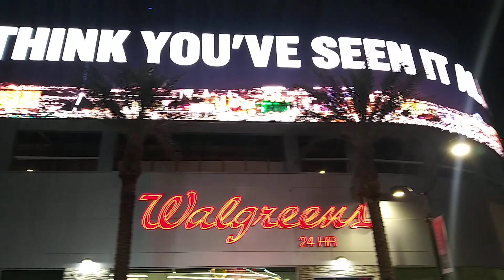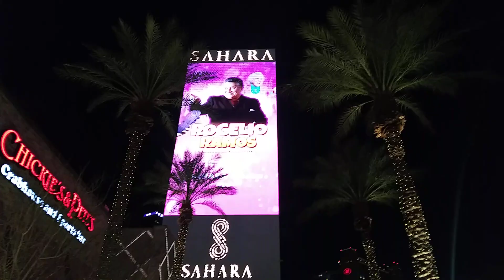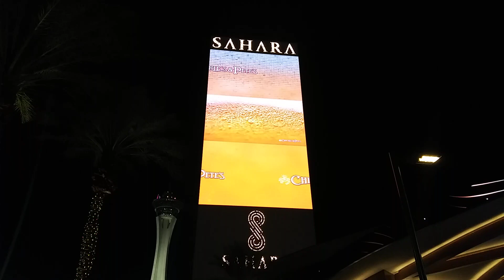DETROIT MIRACLE FILMS ON THE LAS VEGAS STRIP.